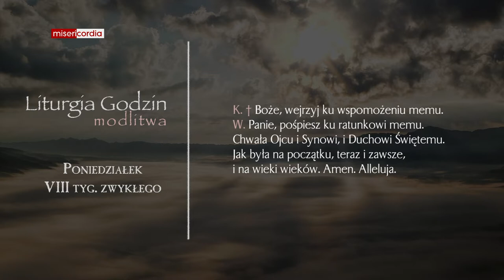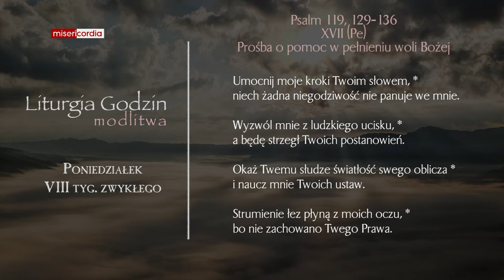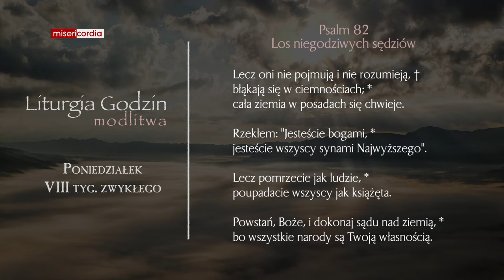Liturgia Godzin | Modlitwa Południowa | Poniedziałek, VIII tyg. zwykłego